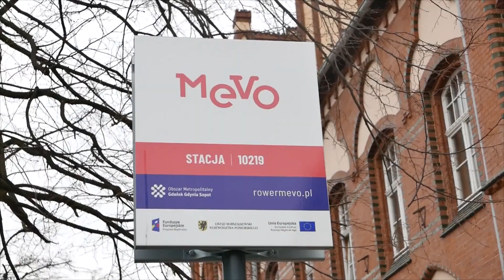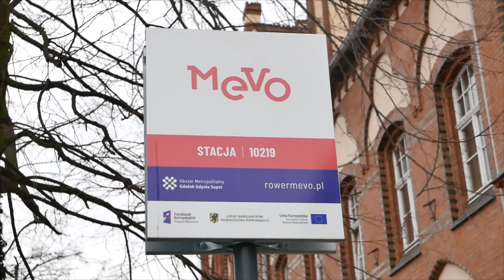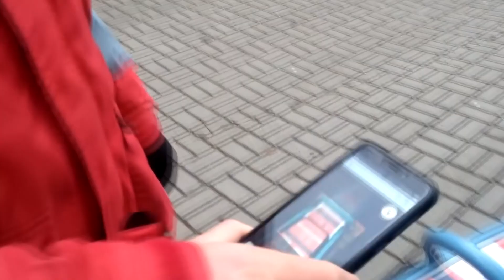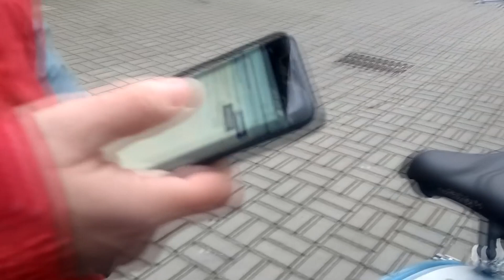MEVO na start! 26 marca rusza system - ile zapłacimy za przejazdy i jak korzystać?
Na ulicach Tczewa przez ostatnie dni można było wypatrzyć pojedyncze rowery MEVO. Na razie jednak jednoślady jeżdżą po Tczewie tylko w ramach testów. Do niedawna bowiem nie było oficjalnej daty uruchomienia jednego z najnowocześniejszych w Europie systemów rowerów publicznych. Teraz już wiadomo, że od 26 marca każdy na nas będzie mógł wypożyczyć rower i jeździć nim po Tczewie i całej metropolii. Na początek gminy będą miały do dyspozycji 1200 rowerów. Na terenie Tczewa znajdzie się 28 stacji wypożyczania rowerów. Są specjalnie oznaczone - a lokalizację można sprawdzić także na stronie rower.tczew.pl. W jaki sposób będziemy wypożyczali rowery? MEVO to największy w Europie system roweru publicznego w całości składający się z rowerów elektrycznych. Oznacza to, że silnik weźmie na siebie tyle wysiłku, ile włoży rowerzysta. To szczególnie wygodne przy ruszaniu, nabieraniu prędkości i podjazdach pod górę. Docelowo na terenie 14 miast i gmin dostępnych będzie 4080 rowerów. Będą z nich mogli korzystać mieszkańcy i turyści odwiedzający Gdańsk, Gdynię, Sopot, Tczew, Puck, Redę, Kartuzy, Sierakowice, Somonino, Stężycę, Władysławowo, Żukowo, Pruszcz Gdański i Rumię. Dzięki zastosowaniu technologii IV generacji rowery będzie można wypożyczać i zwracać zarówno na położonych w kluczowych punktach miast stacjach, jak i poza nimi